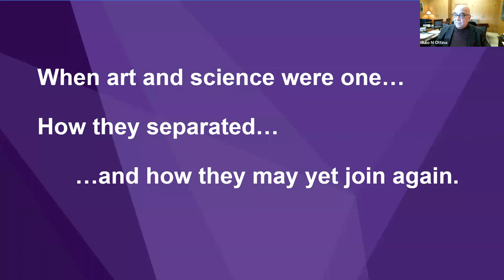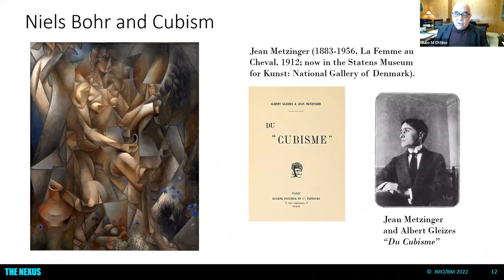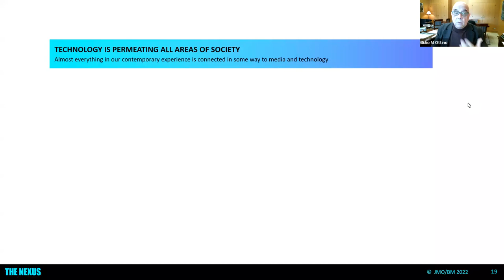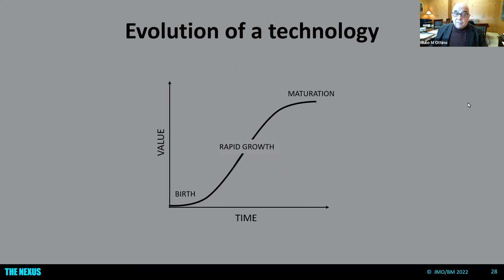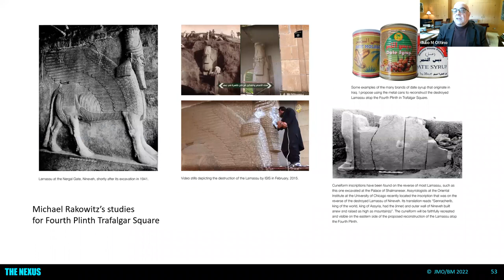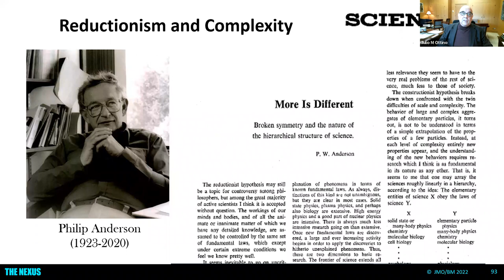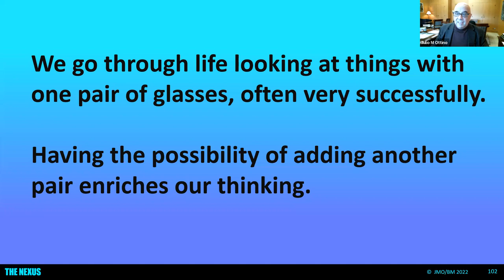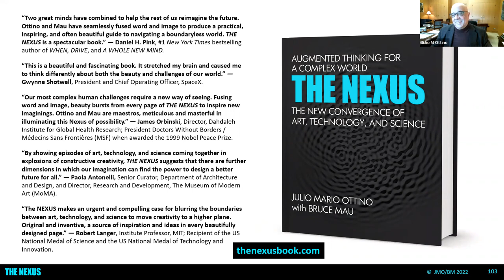NEO Seminar: Art, Technology, and Science: Intersections, Bifurcations, and Opportunities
Hosted by the Northwestern Emeriti Organization, this seminar features McCormick School of Engineering Dean Julio M. Ottino presenting a sampling of the art, technology, and science lessons featured in his latest book, “The Nexus.” Two of the main issues highlighted in his talk include augmentation of thinking and complexity.